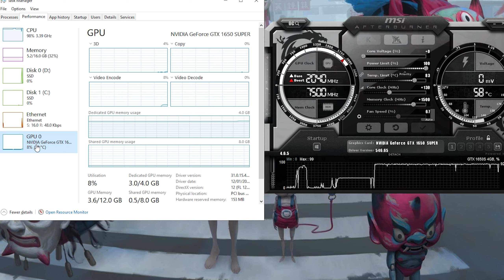Wo Long: Fallen Dynast (2024) | GTX 1650S 4GB & i5 3470 | Performance Test